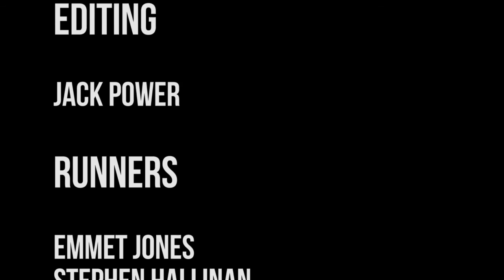DCUtv Student Union Elections Debate 2015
DCUtv held a studio debate with candidates for each of the sabbatical positions in the DCU Student Union for 2015/16 on Wednesday 4th March 2015. That included Vice President for Welfare, Vice President for Education and President.

To be noted: Terry Keegan dropped his nomination for President as of Thursday 5th of March, the day after this debate. Timmy Crowe, another candidate for President was unable to participate and chose not to send a representative on his behalf.

Welfare: 0:28
Education: 14:44
President: 32:08

DCUtv, and DCU Media Production Society (DCU MPS), are a student media organisation and as so are unbiased in student politics.